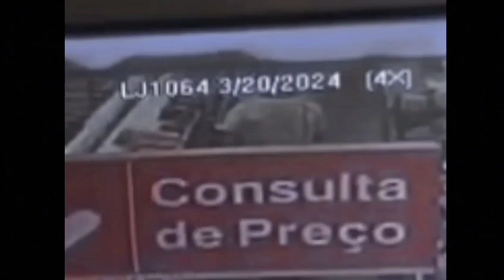Polícia tenta intimar suspeito e encontra diversos objetos furtados de loja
Crimes aconteceram em Araguaína e homem foi preso em flagrante nesta quarta-feira (20). Conforme a Polícia Civil, ele tinha acabado de levar os objetos